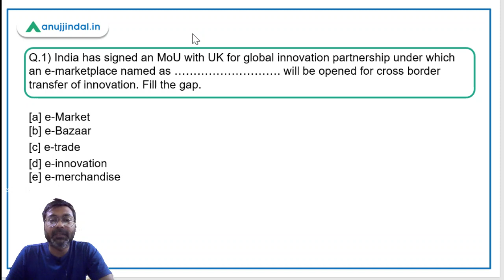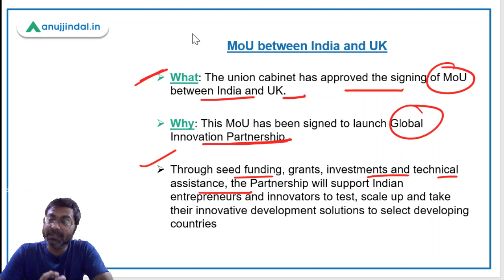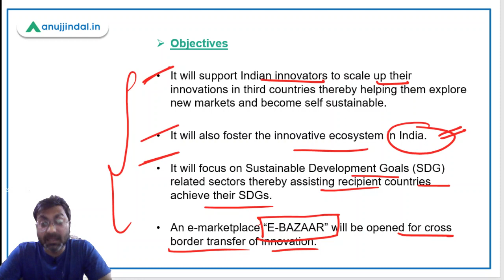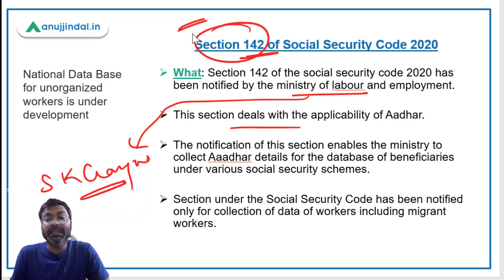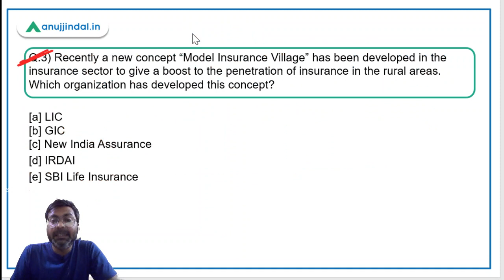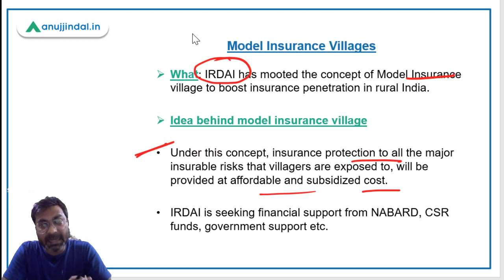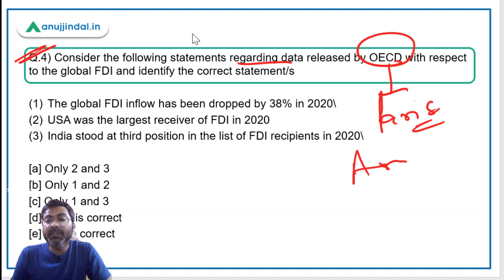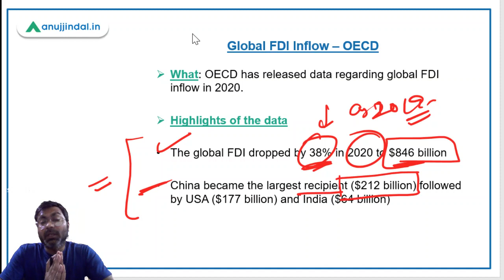PIB 247 | PIB Analysis | Current Affairs | Day 03 - May - by Manish Mishra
In this session we will discuss about OECD Global FDI data, Model Insurance Villages, MoU between India and UK and other important PIB news.